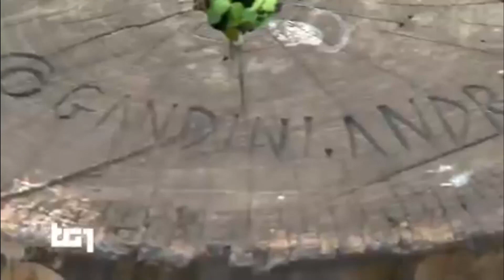LE SCULTURE DI ANDREA GANDINI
I manufatti lignei dell'artista romano in prossimità dello scavo archeologico della tomba a camera di Colle Carafa a Nazzano (RM).
Video realizzato nell'ambito dell'Attuazione DGR n. 211/2020 e n. 75/2021 per la Valorizzazione dei luoghi della cultura della Regione Lazio.